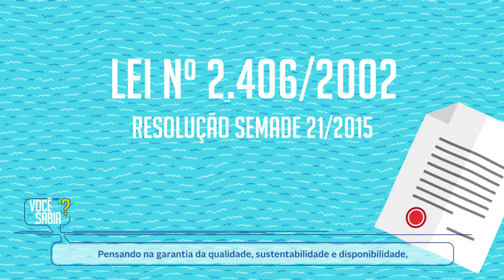VC SABIA LEI DA OUTORGA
Você sabia que o Governo de Mato Grosso do Sul toma o devido cuidado para que as águas dos aquíferos e dos rios sul-mato-grossenses estejam em níveis de qualidade e de quantidade adequados ao consumo humano desta e das próximas gerações, de forma a garantir o desenvolvimento sustentável de nosso Estado?💧💦 Esse trabalho é realizado pelo Instituto de Meio Ambiente de Mato Grosso do Sul, por meio de um instrumento chamado Outorga de Direito de Uso de Recursos Hídricos. Assista ao vídeo e entenda como funciona!